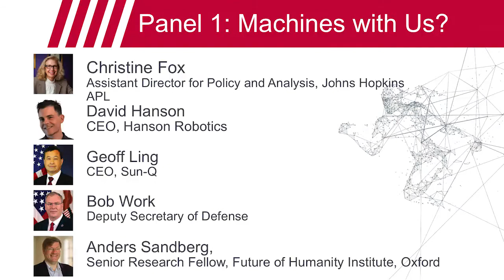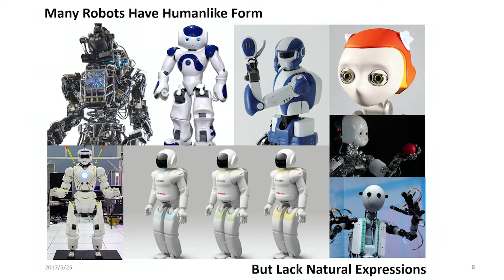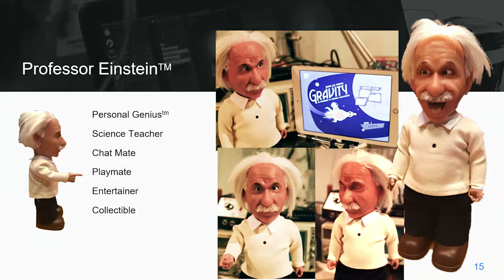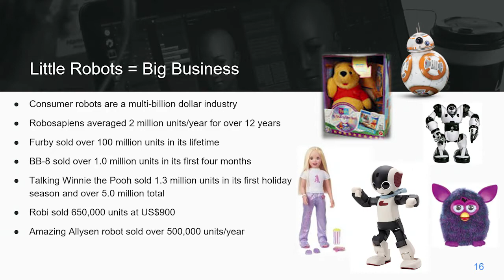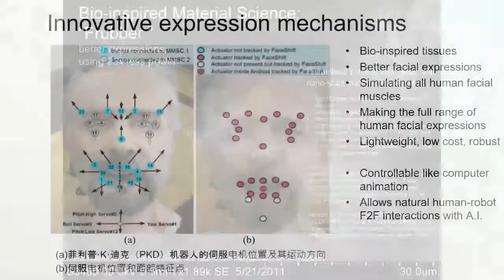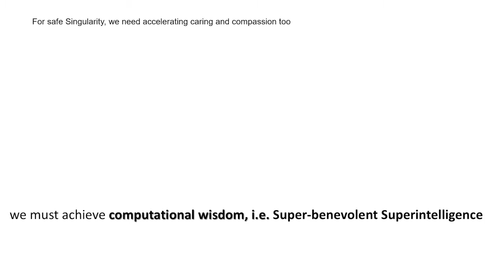APL ISC Forum 2017 | Panel 1: Dep. Sec. Def. Bob Work, David Hanson, Geoff Ling, Anders Sandberg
The Future of Humans & Machines | Panel 1: Machines with Us?

What might a future look like if/when intelligent machines are fully integrated into our lives? Is that a future we find attractive, one that we fear, or a little of both? How do we know what is good for society? How do we build toward that end? How do we engage with the public as we move forward?

Discussion covered what is coming soon in the world of machine learning and robotics: how to shape the path forward, engage the public, and avoid the dystopian outcomes depicted in popular science fiction.

Moderator:
Christine Fox, Assistant Director for Policy & Analysis, Johns Hopkins APL

Panelists:
Bob Work, Deputy Secretary of Defense
David Hanson, CEO, Hanson Robotics
Geoff Ling, CEO, Sun-Q
Anders Sandberg, Senior Research Fellow, Future of Humanity Institute

From the May 25, 2017 Johns Hopkins APL "The Future of Humans & Machines: Partnership, Fusion, or Fear?" event at the Lab's Intelligent Systems Center.